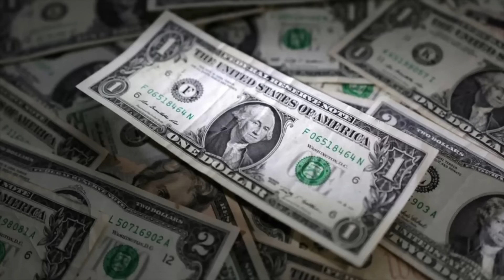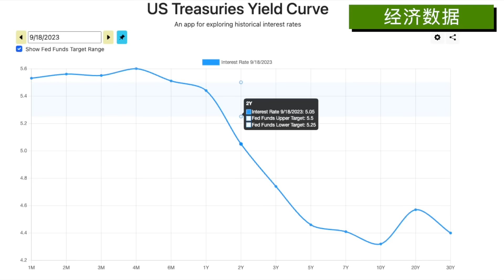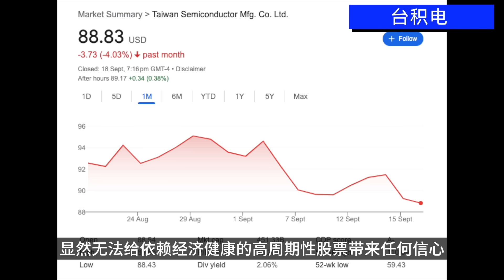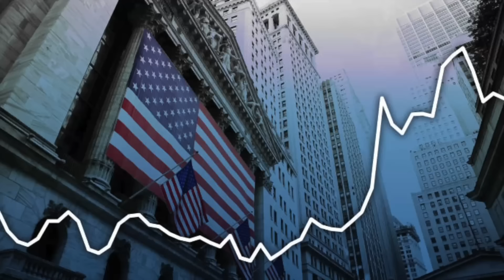会议前，机构如何押注呢？“这次不一样”...?!台积电 （TSM）update...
会议前，机构如何押注呢？
“这次不一样”...?!
台积电 （TSM）update...